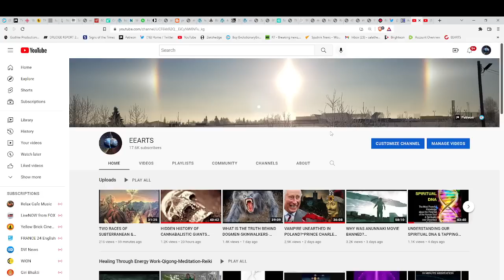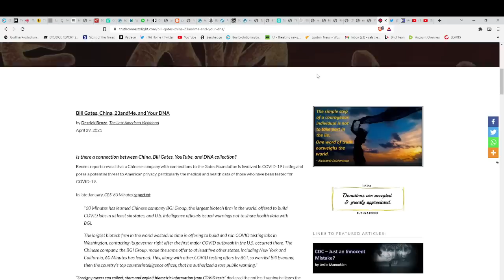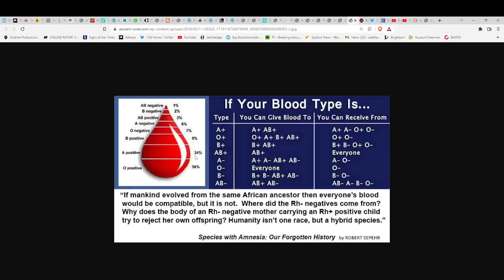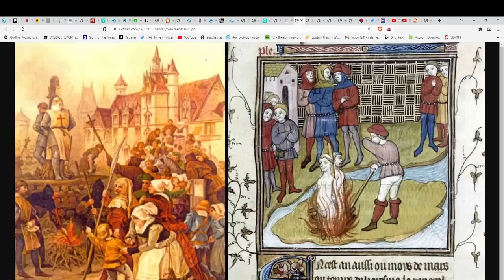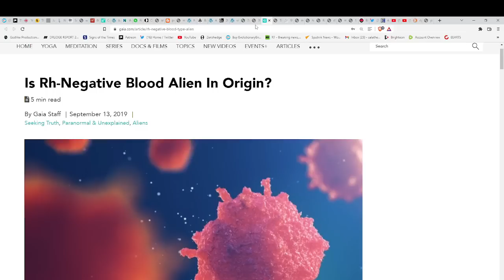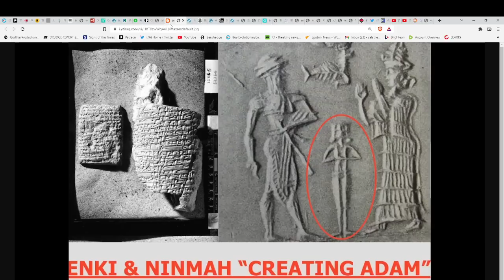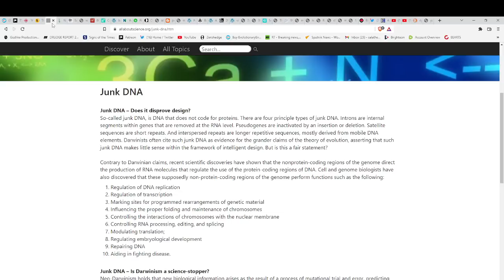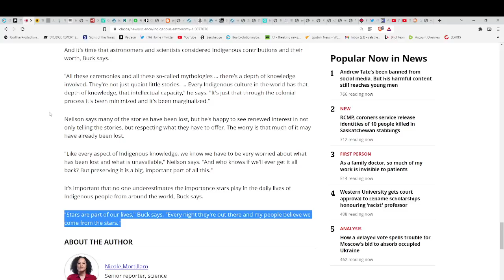ARE ALIENS THE "MISSING LINK"?*RH NEGATIVE-ET PROOF?*2ND CHROMOSOME FUSION INTERVENTION*JUNK DNA-GOD